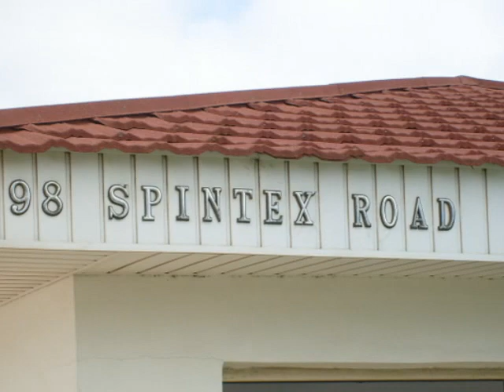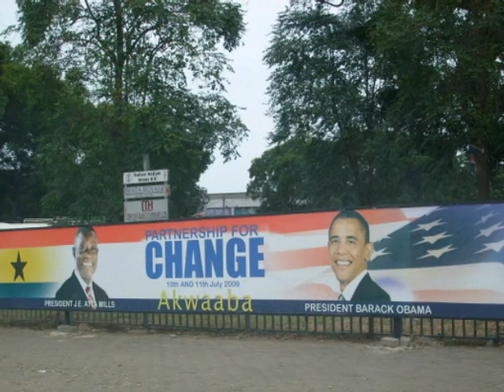Block, paver, curb stone making machine VPS-2000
Photos from Accra, Ghana - one of our buyers from 2009